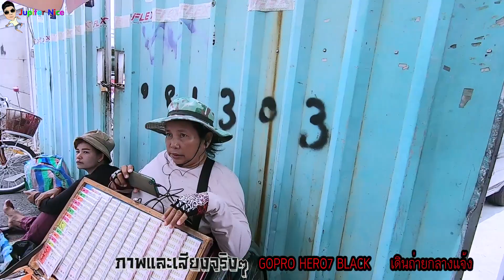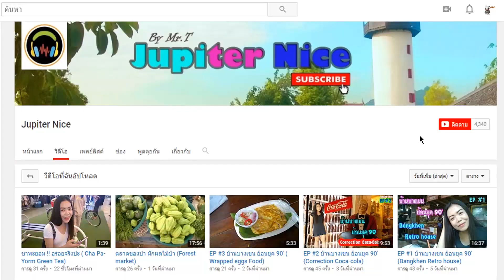ทดสอบ Gopro HERO7 BLACK ก่อนลุยสงกรานต์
เตรียมความพร้อมการเล่นสงกรานต์  ด้วย Gopro hero7 Black เป็นการทดสอบจากกล้องจริงๆทั้งภาพและเสียง ที่ 1080 60P ไปดูกันเลย